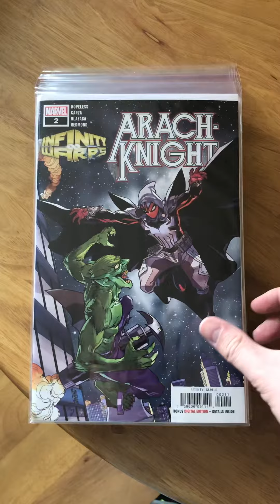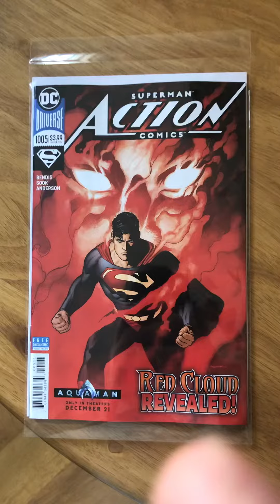Comic Book Update for 11-28-18